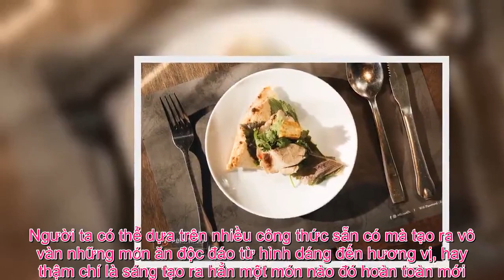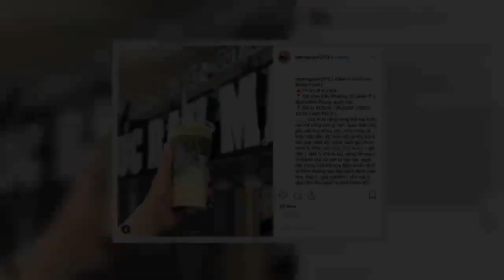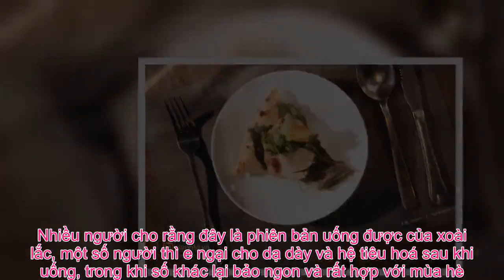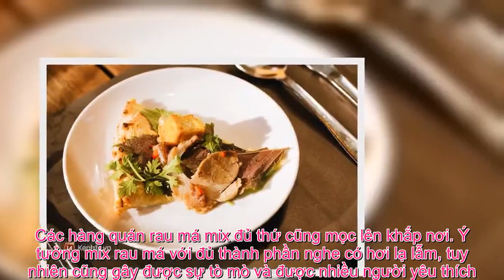Tin Đc Ko - Điểm danh những món ăn “lạ lùng” nhất xuất hiện ở Việt Nam nửa đầu năm 2019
Thoáng cái mà đã đến giữa năm 2019 rồi, hãy cùng điểm lại những “cú sốc” trong làng ẩm thực Việt từ đầu năm đến giờ nhé!   Sáng tạo của con người là không có giới hạn, và điều này áp dụng cho mọi lĩnh vực, thậm chí là ăn uống. Người ta có thể dựa trên nhiều công thức sẵn có mà tạo ra vô vàn những món ăn độc đáo từ hình dáng đến hương vị, hay thậm chí là sáng tạo ra hẳn một món nào đó hoàn toàn mới. Tuy nhiên, mỗi khi tiếp xúc với điều gì đó mà chúng ta chưa từng thấy thì phản ứng đầu tiên thường sẽ rất mâu thuẫn và trái chiều và những món ăn lạ lùng nửa đầu năm 2019 sau đây là bằng chứng cho việc này:  Pizza bún đậu mắm tôm   Giả như món này mà được Pizza 4P’s cho ra đời vào ngày 1 tháng 4 thì không nghi ngờ gì người ta sẽ nghĩ ngay rằng nó là một… trò đùa. Cơ mà không, món ăn này thực sự tồn tại và vẫn được phục vụ cho đến bây giờ. Pizza bún đậu mắm tôm, đúng như cái tên, là món ăn kết hợp giữa hai nền văn hoá Á Âu, với đế bánh pizza và topping là đậu rán, thịt và lá tía tô cùng mắm tôm. Khi mới xuất hiện, món ăn này đã mang về vô số những phản ứng trái chiều, có khen, có chê, nhưng hơn tất cả, mọi người đều thấy rất “vi diệu” và thậm chí còn buồn cười bởi vì ý tưởng quá “dị”.  Pizza lẩu thái Tom Yum   Hết bún đậu rồi lại đến Tom Yum. Có cảm giác như món pizza phương Tây định “lai giống” với tất cả món ăn nổi tiếng của châu Á vậy. Để mô tả về chiếc pizza này thì bạn có thể nhớ lại hương vị chua chua beo béo và hơi cay của Tom Yum, rồi tưởng tượng hương vị đó khi ăn kèm với pizza, chứ không phải nước lẩu. Topping của pizza Tom Yum bao gồm các loại hải sản, nấm và không thể thiếu nguyên liệu luôn có của pizza là phô mai cùng sốt Tom Yum. Mặc dù món ăn này không nhận được nhiều ý kiến trái chiều như pizza bún đậu mắm tôm, nhưng có lẽ người ta chỉ quá “mệt mỏi” sau đợt tấn công của pizza bún đậu mà không phản ứng gì thêm trước sự ra đời của kết hợp Á – Âu này.   Và nếu bạn ngán pizza thì cũng có thể thử Tom Yum phiên bản… mì Ý.  Kem vị chanh ớt   Hay còn gọi là chiếc kem “khẩu nghiệp” chuyên dành cho những người thích ngồi lê đôi mách và… “khẩu nghiệp”. Kem tự thân vốn là món ăn ngọt ngào được yêu thích, còn chanh và ớt thường là gia vị ăn kèm của các món mặn như phở chẳng hạn. Tuy nhiên hai cái này mà kết hợp lại thì khiến người ta hơi… khó tưởng một chút.   Về hương vị của kem này thì 9 người 10 ý. Có người bảo kem ăn cũng được, có vị cay nhẹ, vị chanh chua chua và kem béo ngòn ngọt. Tuy nhiên có người cho rằng chẳng có gì ngoài… cay, siêu cay, thậm chí còn cay đến mức không nếm được vị gì khác.  Sinh tố xoài muối ớt   Món này thực ra không phải là món mới mà là đặc sản của người Mexico, nhưng lại trở nên nổi tiếng với giới trẻ trong nửa đầu năm 2019. Món này được làm từ xoài, nước cốt chanh, bột ớt paprika và nước sốt chamoy. Nếu phải tả về hương vị thì nó hơi lờ lợ giữa mặn, ngọt và chua. Bạn uống món này kèm với mứt me phủ trên ống hút, có vị dai dai, mằn mặn lạ miệng. Nhiều người cho rằng đây là phiên bản uống được của xoài lắc, một số người t